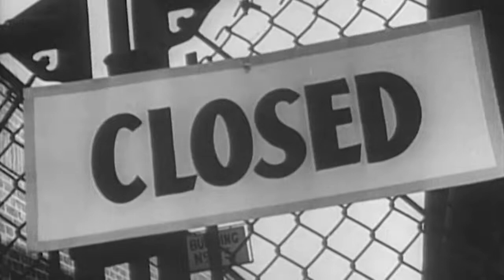Černý pátek 1929 (28.4.2022 ve 20:00 na CS HISTORY)